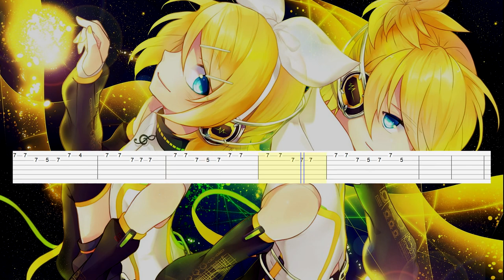Kagamine Rin - PONPONPON (Guitar Tab)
Artist: Kagamine Rin
Song: PONPONPON